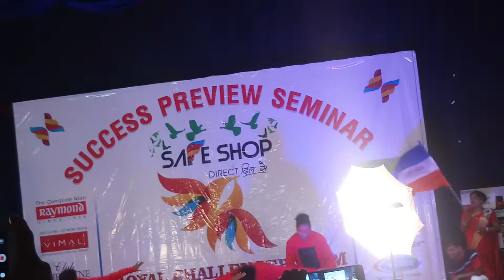SAFE SHOP 25th AUGUST 2019 ESWARI DUTT tripal diamond programme at SILLIGURI DARJEELING(11)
Anita Toppo
SAFE SHOP Dil Sa RAWINDRA BHAWAN NORTH BENGAL UNIVERSITY SILLIGURI DARJEELING